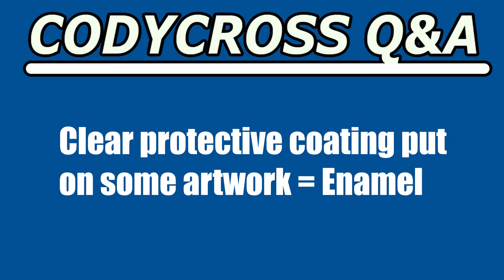Clear protective coating put on some artwork (CodyCross Crossword Answer)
Clear protective coating put on some artwork answer